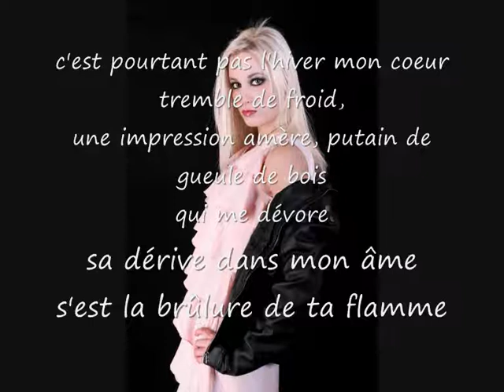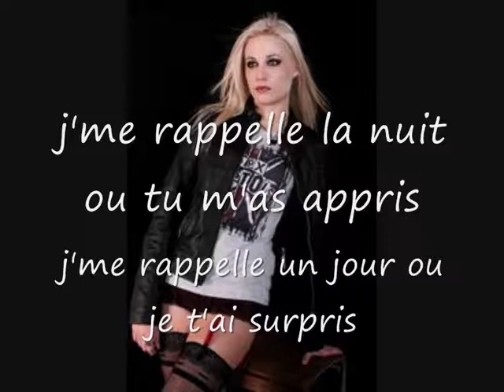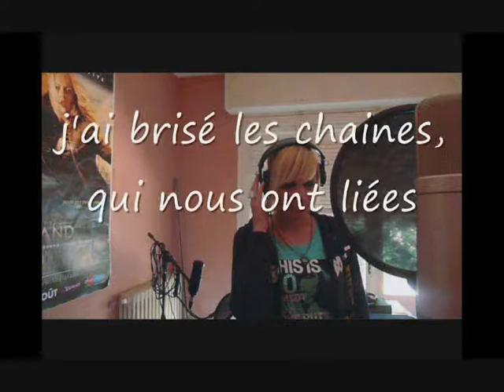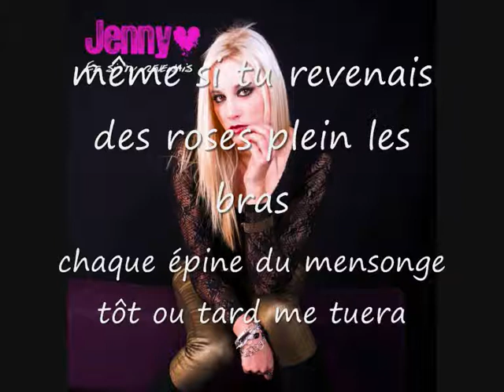jenny- et si tu revenais.wmv